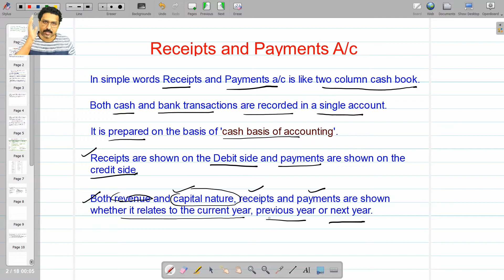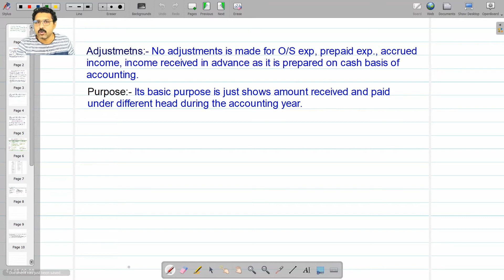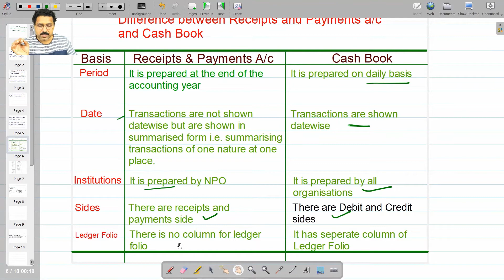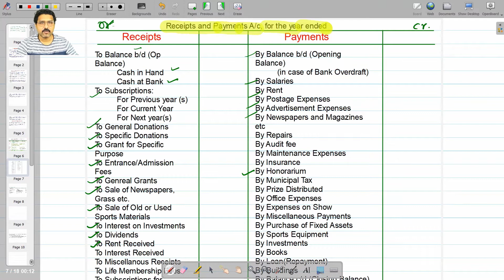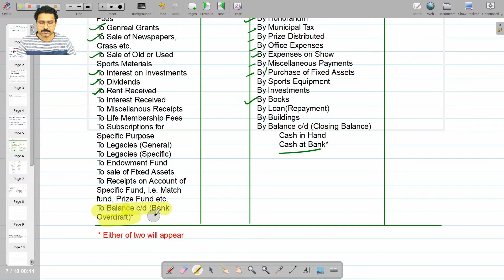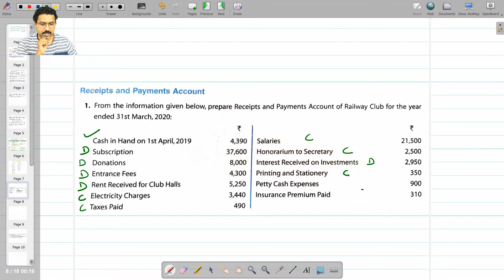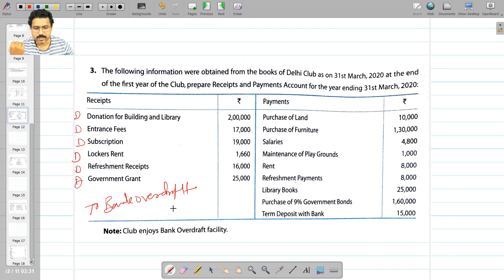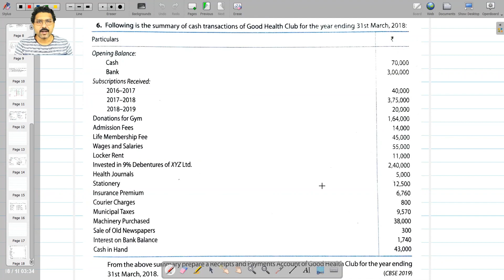Receipts and Payments account class 12 (Basic to Advance), format, theory, features | By Anurag sir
In this video lecture, I have thoroughly discussed basic to advance concepts of receipts and payments
accounts of a non-profit organization of class 12 CBSE board for 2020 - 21.

I also have solved a few receipts and payments account questions and discussed their answers in detail.

Hare is the below content of this video lecture

1. Receipts and payments account theory.
2. What is receipts and payments account.
3. Features (characteristics) of receipts and payments account.
4. Difference between receipts and payments and cash books in Hindi and English.
5. Receipts and payments account format.
6. NPO class 12 chapter 1, receipts, and payments account questions solved with answers.